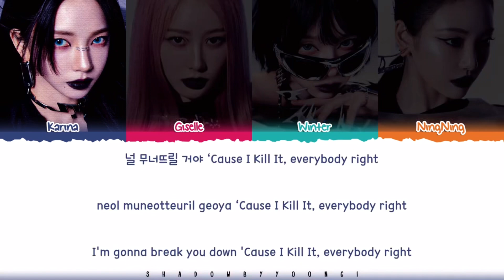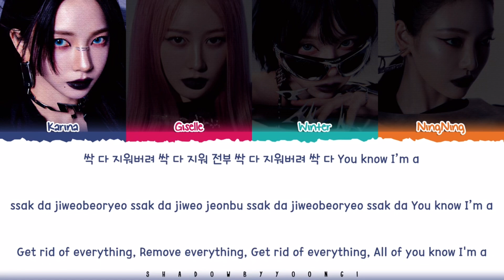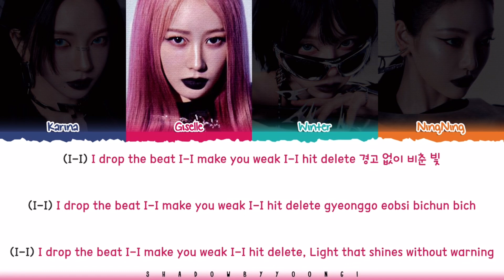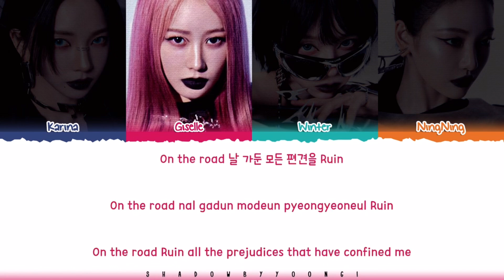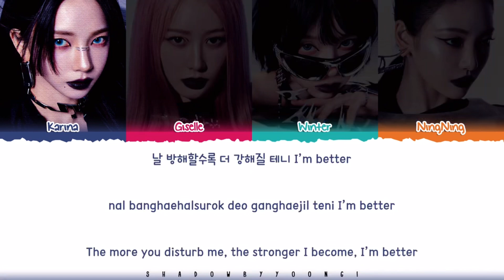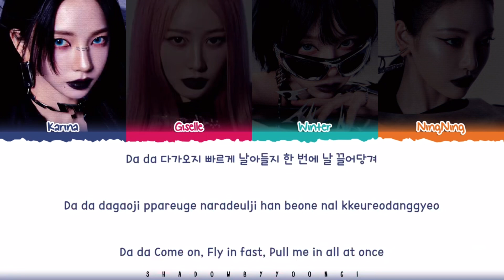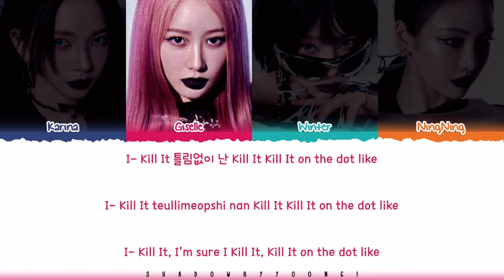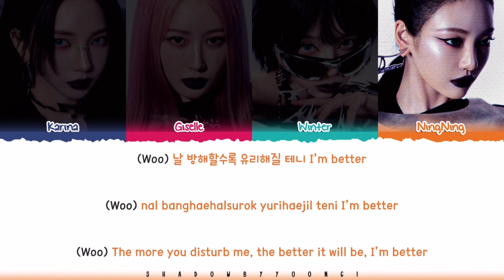에스파 Kill It 1시간 / aespa Kill It 1hour / aespa Kill It 1時間耐久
aespa Kill It
aespa Kill It 1h
aespa Kill It 1hour
에스파 Kill It
에스파 Kill It 1시간
aespa Kill It 1時間耐久
Kill It
Kill It 1h
Kill It 1hour
Kill It
Kill It 1시간
Kill It 1時間耐久